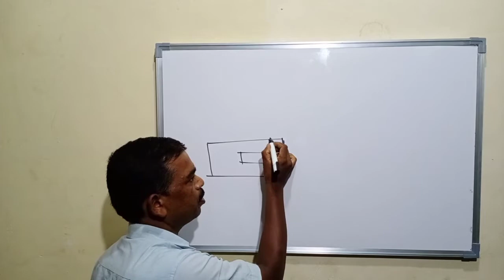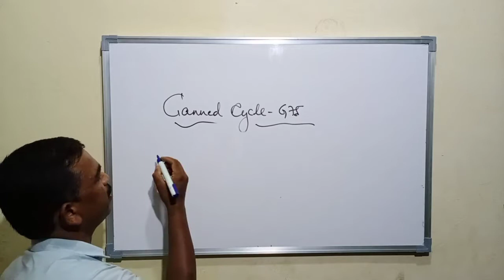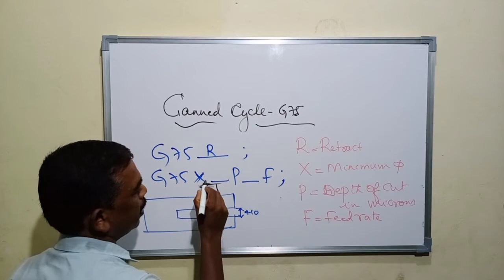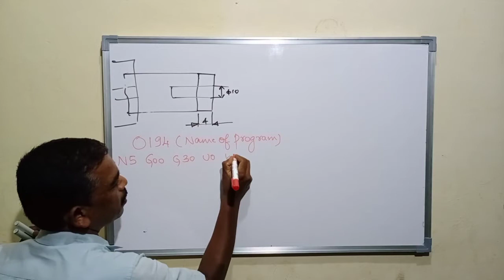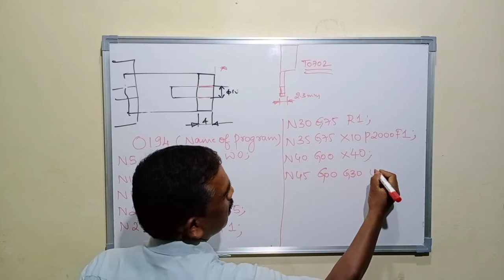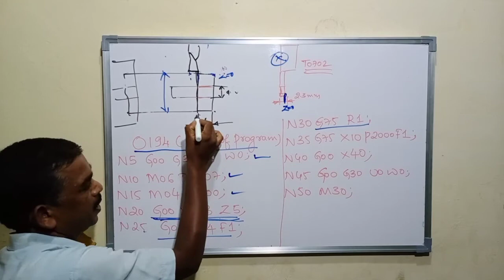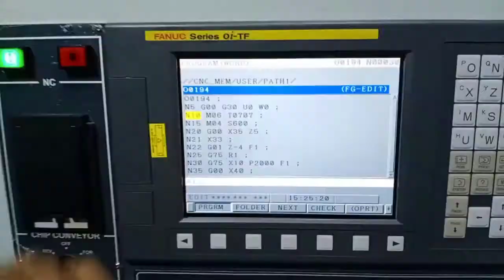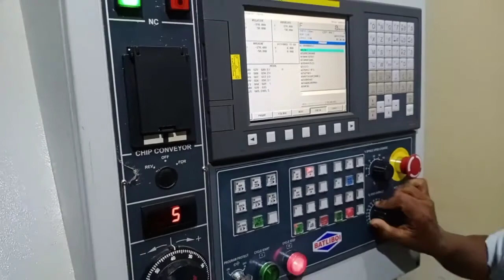Part-37#CNC Parting off Operation#G75 Cycle# Fanuc Control#Prgramming# Operation#Shivalingaiah K J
1)Most useful for CNC Learners @digitaliti2995
2) For easy understanding of CNC Programming and Operation Please view from:Part-1 to Part-37.